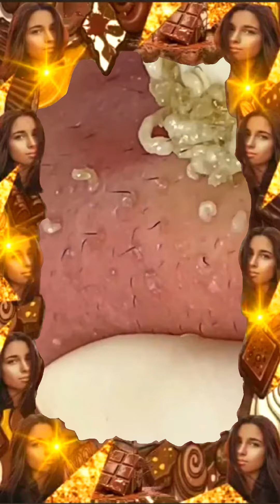Blackheads Removal | Acne Treatment and Very Satisfying Satisfying Pimple pop